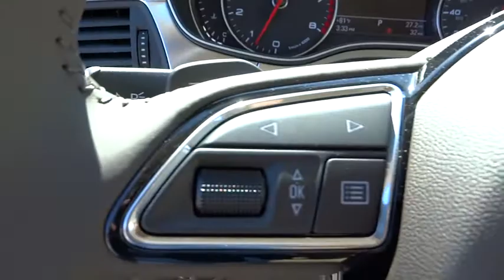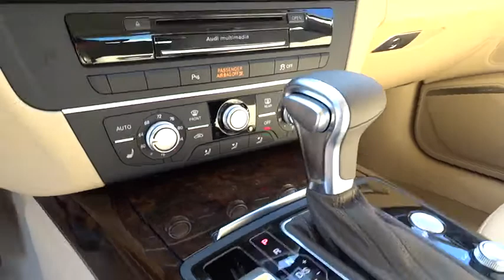2015 Audi A6 San Francisco, Bay Area, Peninsula, East Bay, South Bay, CA A1838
2015 Audi A6
2015 Audi A6 2.0T Premium Plus, NAVIGATION - Stock#: A1838 - VIN#: WAUGFAFC1FN030900

19 SPORT PACKAGE  -inc: Sport Suspension  Wheels: 8.5J x 19 5-Double-Spoke-Design  Tires: 255/40R19 AS,20 SPORT PACKAGE  -inc: Tires: P255/35R20 Summer Performance  Wheels: 8.5J x 20 10-V-Spoke Design,BOSE SOUND SYSTEM W/SUBWOOFER  -inc: 14 speakers: center speaker  subwoofer and total output of 630 watts,QUARTZ GRAY METALLIC,VELVET BEIGE  LEATHER SEATING SURFACES,Turbocharged,All Wheel Drive,Power Steering,ABS,4-Wheel Disc Brakes,Brake Assist,Aluminum Wheels,Tires - Front Performance,Tires - Rear Performance,Temporary Spare Tire,Sun/Moonroof,Sun/Moon Roof,Power Mirror(s),Integrated Turn Signal Mirrors,Rear Defrost,Intermittent Wipers,Variable Speed Intermittent Wipers,Rain Sensing Wipers,Daytime Running Lights,HID headlights,Automatic Headlights,Headlights-Auto-Leveling,Fog Lamps,AM/FM Stereo,CD Player,Navigation System,Satellite Radio,MP3 Player,Bluetooth Connection,Auxiliary Audio Input,HD Radio,Hard Disk Drive Media Storage,Steering Wheel Audio Controls,Power Driver Seat,Power Passenger Seat,Bucket Seats,Heated Front Seat(s),Driver Adjustable Lumbar,Seat Memory,Pass-Through Rear Seat,Rear Bench Seat,Adjustable Steering Wheel,Power Windows,Leather Steering Wheel,Keyless Entry,Power Door Locks,Remote Trunk Release,Universal Garage Door Opener,Cruise Control,Climate Control,Multi-Zone A/C,Rear A/C,Woodgrain Interior Trim,Auto-Dimming Rearview Mirror,Driver Vanity Mirror,Passenger Vanity Mirror,Driver Illuminated Vanity Mirror,Passenger Illuminated Visor Mirror,Floor Mats,Mirror Memory,Security System,Engine Immobilizer,Traction Control,Stability Control,Front Side Air Bag,Tire Pressure Monitor,Driver Air Bag,Passenger Air Bag,Front Head Air Bag,Rear Head Air Bag,Passenger Air Bag Sensor,Knee Air Bag,Child Safety Locks